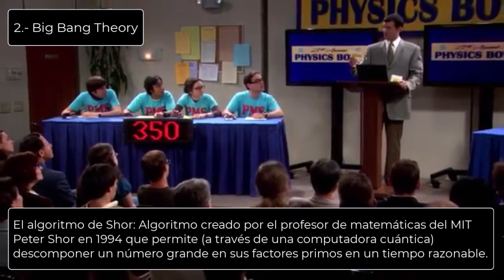Menciones de la computación cuántica en la cultura popular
Material adicional para las presentaciones: "Computación cuántica: Usos y Aplicaciones, herramientas y cultura pop"
1.- Gato de Schrödinger y superposición
2.- Algoritmo de Shor
3.- Medida en un sistema cuántico
4.- Vulnerabilidad de Curva Elíptica y RSA
5.- Criptografía cuántica